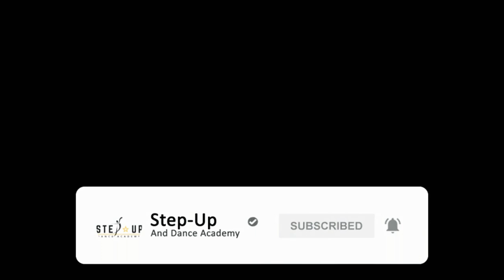Naagin | Dance | Choreography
Must watch! 🔥